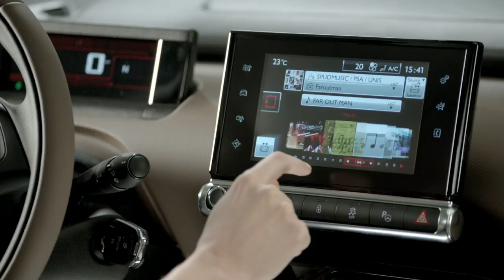Citroen C4 Cactus promo footage